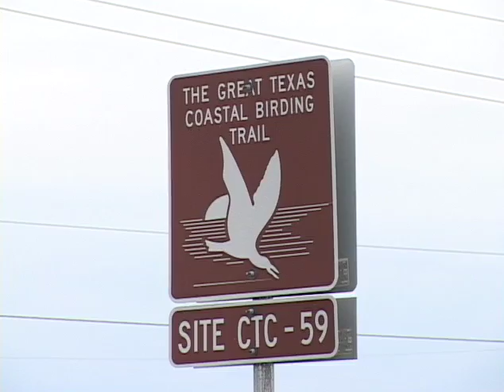Coastal Plain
This video shows sights of the Texas Coastal Plain, including views of Houston and Corpus Christi, of coastal prairies, dunes and beaches, and of shipping, fishing and petrochemical refining. This piece is part of the Texas Legacy Project, a collection of oral history interviews sponsored by the Conservation History Association of Texas, and conducted with leading conservationists in Texas about water, habitat, wildlife, air quality, public health, and other topics.